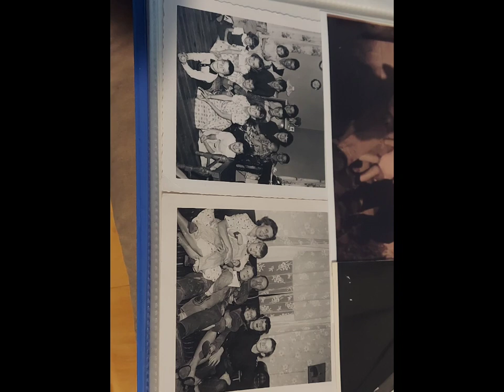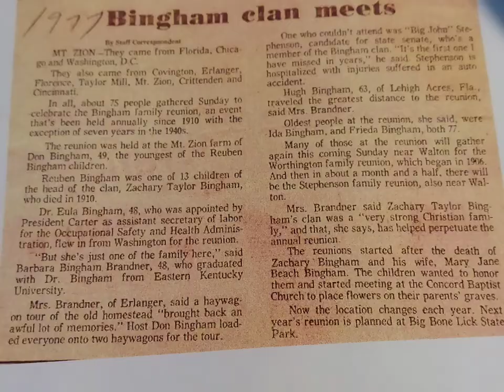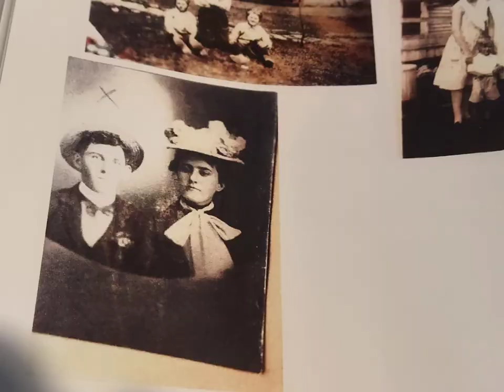Travels Dr. John Stephenson ♥️ life videos part 3 Memorial Day 5-29-23 (4)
. Below is the verse my Mother Garnette Bingham Stephenson wrote as a young girl. It depicts the entire Bingham Stephenson Beach family's.  Miss June had a great time kidding me and I jump at the joy of just being,

"JOHNNY'.
THIS IS WHAT MY MOTHER GARNETTE BINGHAM SAID AS A SOPHOMORE AT THE OLD CRITTENDEN HIGH SCHOOL. Mother's are a blessing to all. I hope you appreciate what she wrote as much as I have. Dad lived to be 86 and died in 1992 the year I was elected as the last elected Superintendent of Education for the Commonwealth of Kentucky.  Dad, Alton Charles Stephenson died in the arms of a Baptist Minister after a auto accident. Both Mom and Dad spent their lives in the service of Jesus Christ and their Lord. AS DID BILL & PEGGY STEPHENSON, LOVE FROM JOHNNY.

THE BEAUTY OF A LIFE SPENT IN SERVICE FOR GOD AND HUMANITY
By Garnette Bingham (STEPHENSON)
There is nothing in the world more beautiful than a life spent in the unselfish service to others. Sometimes it may seem to the world that a life is humble and lowly and of not much value; but there are many instances where these lives are like the modest violet sending out a beauty and fragrance that is appreciated by both God and man.
The earth is the Lord's and the fullness thereof the world and they that dwell therein. We are all stewards. There is not an owner anywhere of anything God alone owns. He estimates our gifts for the advancement of His cause, not by their size but by what we have left.
May we labor on, seeking not for glory and applause, knowing that He, who clothes the lilies of the field, and hears the ravens when they cry, will richly repay. Oh, the wrongs that we may righten! Oh, the hearts that we may lighten! Oh, the skies that we may brighten! Helping just a little.
In the field of destiny we shall reap as we have sown; let us therefore put a little sunshine into unfortunate lives. Our mercies are doubly sweet when they are shared with those who would otherwise feel the bitterness of want. Big deeds are often glass, while the small ones are diamonds.
Wrought into gold, we that pass down life's hours so carelessly, might make the dusty way a path of flowers if we would try, then every gentle deed we've done or kind word given into gold would made us wondrous rich in heaven.
Life and living are mighty themes. Life is no mere dream, but a sincere reality and a supreme stewardship of which we shall one day have to render an account. Hence, let us all faithfully strive to fulfill life's greatest purpose.
Build a little fence of trust around today. Fill the space with living deeds and therein stay, look not through the sheltering bars upon tomorrow God will help you to bear the burden of others for Him along life's way.
Without the shadow, we would not appreciate the sunshine. Clouds need not eclipse the joy in your heart, even though the skies drizzle, your eyes can be bright. Just because it rains is no reason it should be gloomy.
Life's struggle is hard enough at the best, so let us give every uplift possible.
Personally, we would rather be a stepping stone on the road to progress than occupy a useless position as an ornament at the pinnacle where there is nothing to be done.
Remember, that life is not all song. There is much wrong in all of us, so be ready to give a lift where needed. Some lead dreary ways and toil beneath heavy loads. When we find one of our fellowmen on the downward road, don't pass him with a gloomy frown, you may have troubles too, but he needs a smile from you. Say, brothers, lend a helping hand, upon the side of the weakness stand. Another's burden shared by you will give him courage new; the world has need of friendships true, so give a lift..

Bill & Peggy's Stephenson's family always gave a lift to all they came to know through their service to Jesus. I remember filming him at our home on Beechwood Road in Fort Mitchell for my show on his REVIVALS and ministry at the truck stop and with Tom Kelly and his Bible ministry. I still try to keep his ministry alive on my show, ARE YOU READY? THEY ARE IN NEED OF ASSISTANCE OF THE PUBLIC AND CHURCHES TO CONTINUE THEIR 32 YEARS OF GREAT GOSPEL PREACHING AND MUSIC AND NEWS. COVID IS HAVING ITS ILL EFFECTS ON ALL OF US. HOWEVER WE HAVE JESUS IN OUR HEARTS AND THIS WORLD IS NOT OUR HOME WE ARE JUST PASSING THROUGH. SO GIVE A "LIFT" .